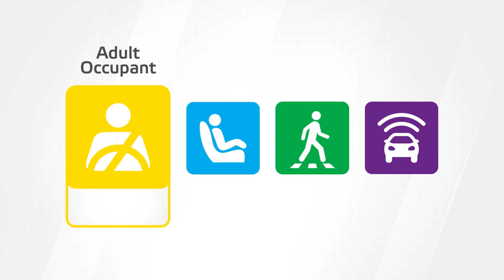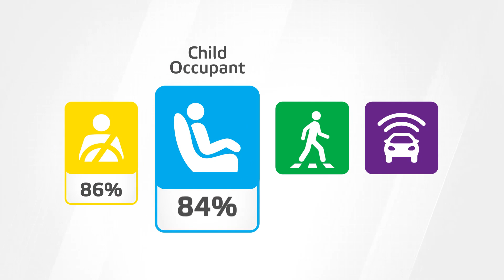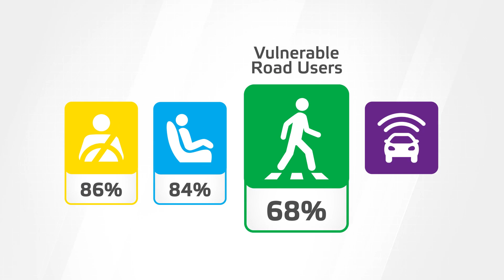Škoda Octavia Crash Test by EURO NCAP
2022 Crash Test Results